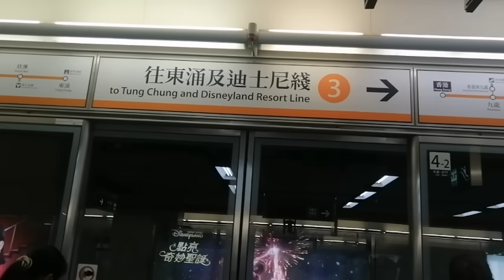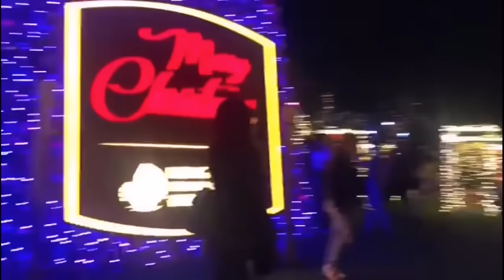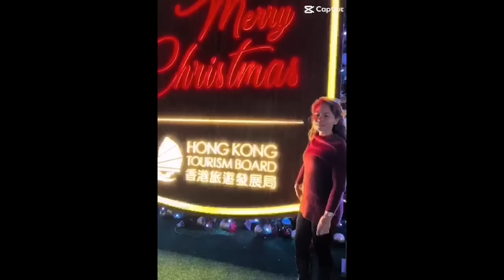TALLEST CHRISTMAS TREE IN WEST KOWLOON HONGKONG